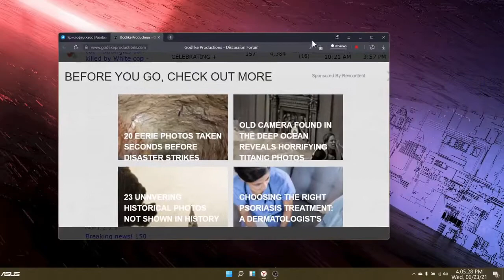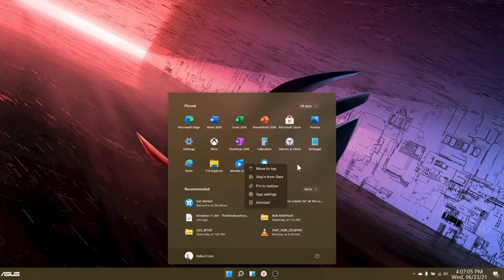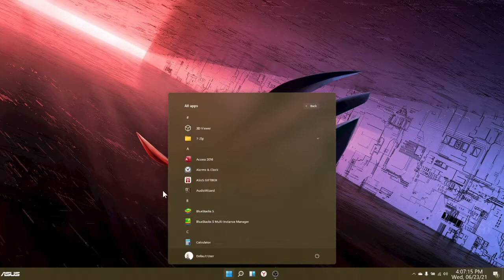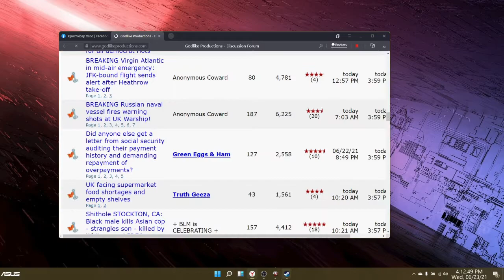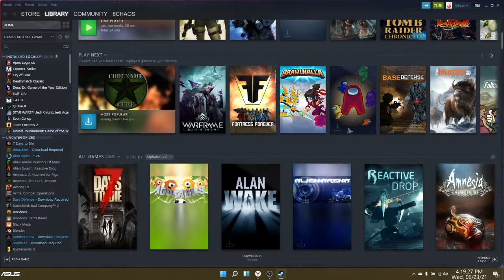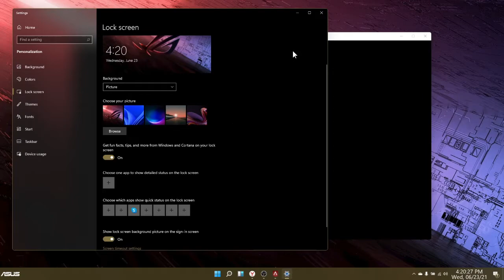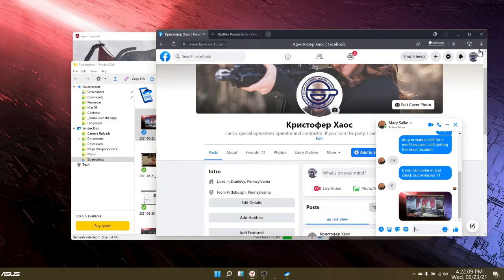Windows 11 Raw unedited on a ASUS STRIX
feels like Windows 10 tbh with a new launcher like maybe microsoft launcher from the android.